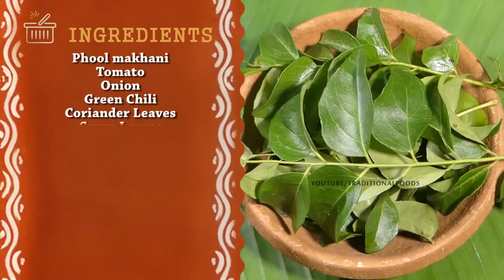టమాటో ఫూల్ మఖాని కర్రీ | Pool Makani Tamato Currry | Traditional foods